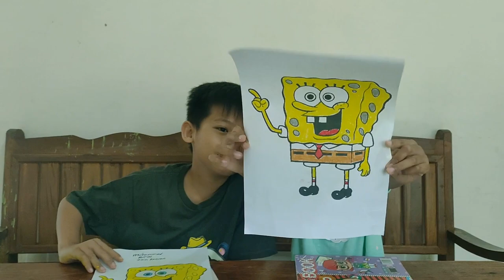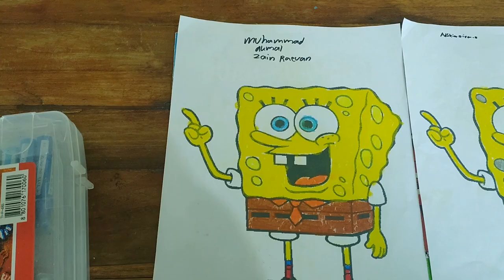💠 SENANG‼️BELAJAR CARA MEWARNAI GAMBAR SPONGEBOB SQUAREPANTS | MEWARNAI eps. 18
✅ Tonton video SENANG SEKALI BELAJAR CARA MEWARNAI GAMBAR SPONGEBOB SQUAREPANTS